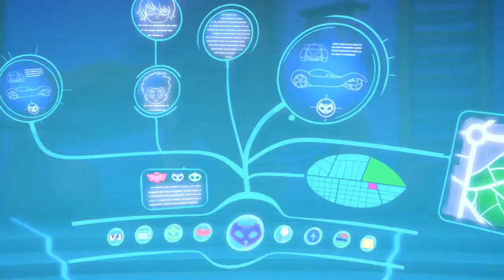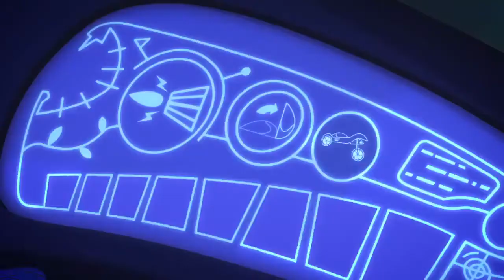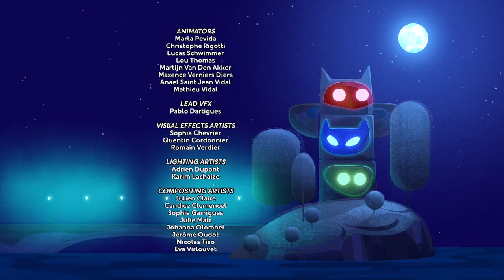PJMASKS ESPAÑOL LATINO TEMPORADA 1|GECKO Y EL PROBLEMA LUNAR/LA TORPEZA DE CATBOY